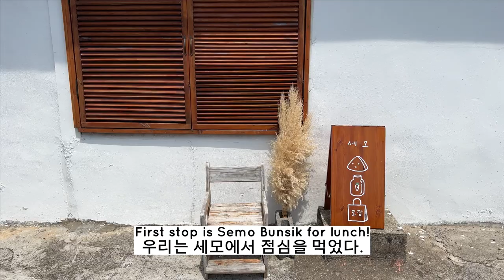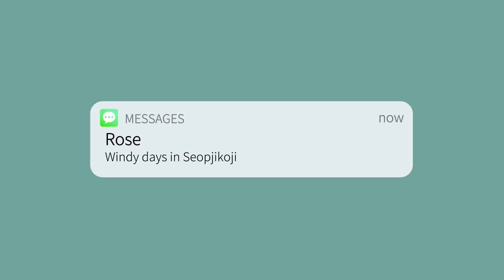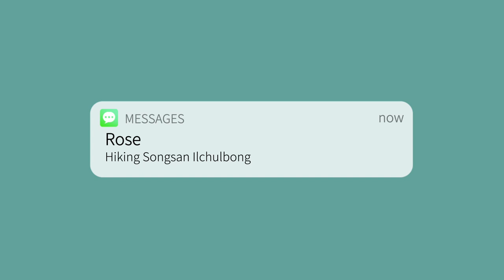Korea Diaries 🇰🇷 Living in Jeju Island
In this vlog we explore the west coast of Jeju Island:
- Cafe Hopping:
- Cafe Moalboal (카페 모알보알 제주)
- Cafe Semo
- Seopjikoji
- Seongsan Ilchulbong

Follow for my weekly Korea Diaries series!